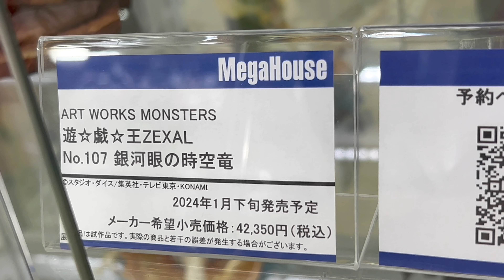Megahouse - Number 107: Galaxy-Eyes Tachyon Dragon (Yugioh Zexal) メガハウス - 銀河眼の時空竜 (遊戯王ゼアル)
a look at the megahouse - galaxy eyes tachyon dragon from yugioh zexal. this was on display at amiami in akihabara.